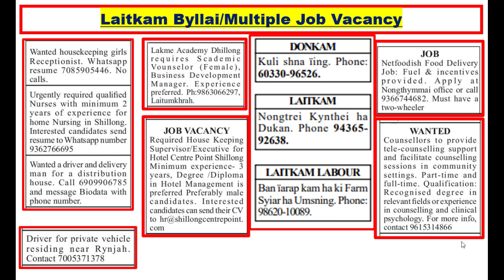Laitkam Byllai/Multiple Job Vacancy